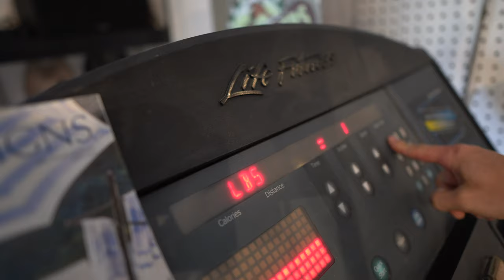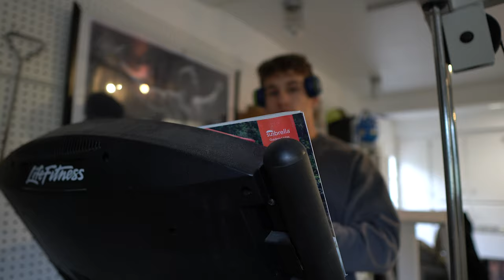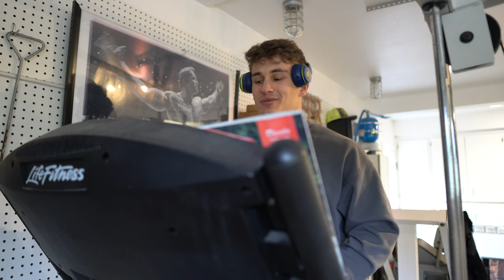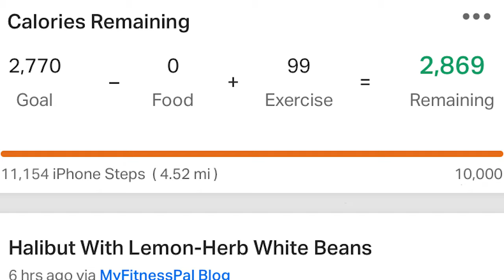STAYING SHREDDED YEAR ROUND | What I Do To Stay Shredded Year Round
⬇️Support Codes and Links!

Today's Video: Getting shredded is tough on its own, but staying shredded is even more difficult. Especially year round. I am someone who prefers to stay shredded year round and trust me it's taken some experience and research on how to do this. However, I thought I would simplify all that research for you guys into a video where I give you my 7 tips to stay shredded year round.